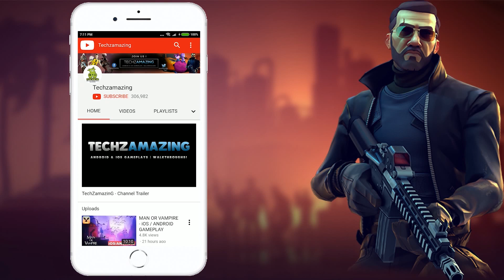DEAD BY DAYLIGHT MOBILE - Android / iOS Gameplay (Max Graphics) - #2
DEAD BY DAYLIGHT is finally soft launched Android and ios, you can download through Google Playstore and iOS through Appstore.

More than ever, Death is not an escape.

The popular 4vs1 survival horror game on PC and console is now officially available on mobile for free! Experience the intensity and thrill of Dead by Daylight everywhere with other players around the world. Play as an unstoppable Killer or one of four Survivors trying to evade a gruesome death, from a wide roster of characters—some of them from the most well-known horror franchises.

KEY FEATURES:

SURVIVE TOGETHER… OR NOT - Survivors can either cooperate with each other or outlast the others. Your chance of survival will vary depending on whether you work together as a team or if you go at it alone. Will you be able to outwit the Killer and escape their killing ground?

A FEAST FOR KILLERS - Dead by Daylight draws from all corners of the horror world. As a Killer, you can play as anything, from a powerful slasher to terrifying paranormal entities. Master each Killer’s unique power to hunt, catch and sacrifice your victims.

DEEPER AND DEEPER - Each Killer and Survivor has their own deep progression system and plenty of unlockables that can be customized to fit your own personal strategy. Experience, skills and understanding of the environment are key to being able to hunt Survivors or outwit the Killer.

REAL PEOPLE, REAL FEAR - The varying levels and real human reactions to pure horror make each game session an unexpected scenario. You will never be able to tell how it’s going to turn out. The ambiance, music, and chilling environments combine into a terrifying experience. With enough time, you might even discover what’s hiding in The Fog.